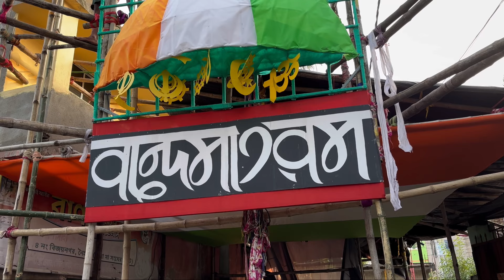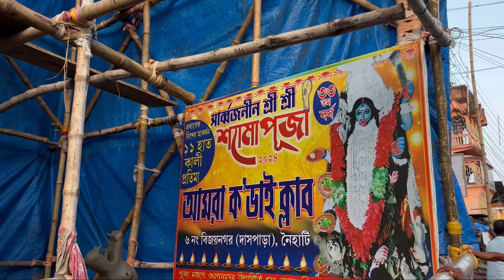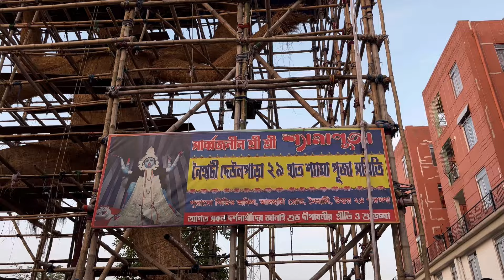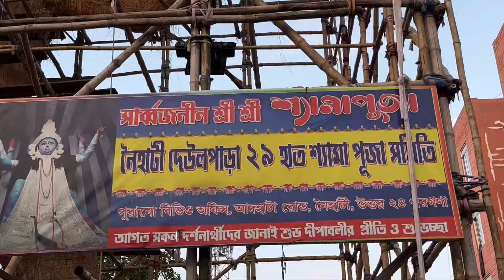Top 10 Kali Puja Pandal In Naihati | Naihati Kali Puja 2024 | নৈহাটি কালী পূজা ২০২৪